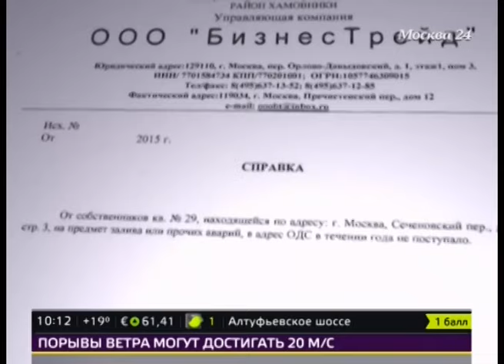Жители старого дома в Хамовниках борются с тараканами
Жить в центре столицы – это не всегда престижно. В старых домах встречаются квартиры, где находиться практически невозможно. Одно из таких жилищ расположено в Сеченовском переулке, в Хамовниках.

Его обитателям приходится каждый день бороться с тараканами, канализациями и уворачиваться от падающей штукатурки. Подробнее – с репортаже телеканала "Москва 24".